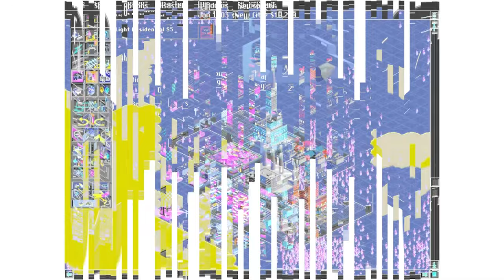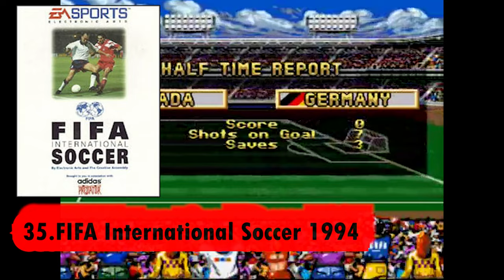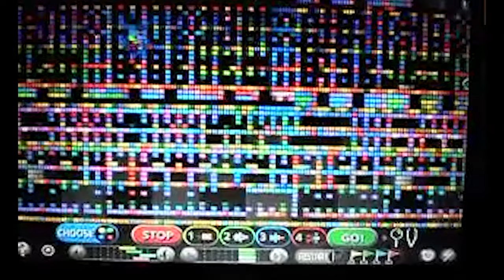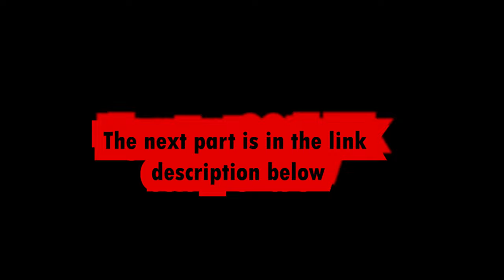[Archives part.2] All games published by EA Games 4k (1993-1996)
Electronic Arts,old games, gameplay,ea games, retro,

[Archives part.1] All games published by EA Games 4k (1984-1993)

Syndicate Wars 1996
OverBlood 1996
NHL Hockey 96 1996
Magic Carpet 2 1996
Jane's AH-64D Longbow 1996
FIFA 97 1996
Fire Fight 1996
Wing Commander IV: The Price of Freedom 1996
SimTown 1996
SimTunes 1996
Psychic Detective 1995
FIFA Soccer 96 1995
Crusader: No Remorse 1995
SimGolf 1995
The Need for Speed 1995
Hi-Octane 1995
Abuse 1995
Extreme Pinball 1995
Road Rash 1995
Fade to Black 1995
Desert Strike: Return to the Gulf 1994
Little Big Adventure 1994
NHL Hockey 95 1994
Theme Park 1994
Magic Carpet 1994
FIFA International Soccer 1994
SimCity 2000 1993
Strike Commander 1993
Wing Commander: Privateer - Speech Pack 1993
Seal Team 1993